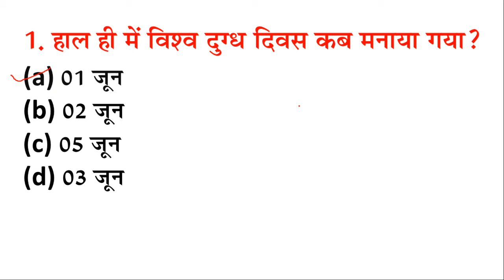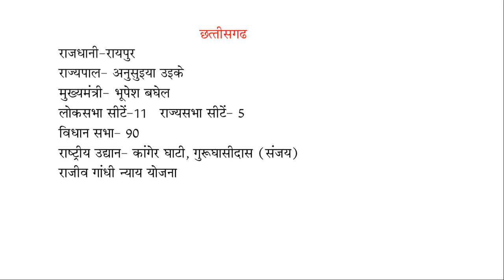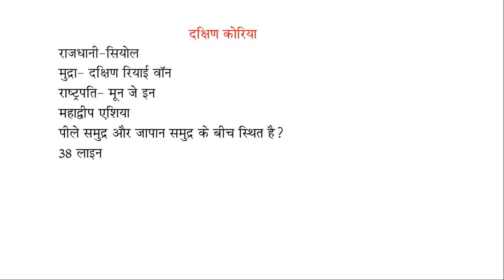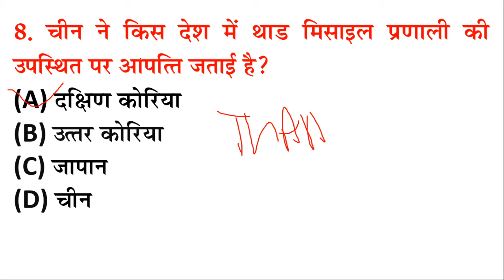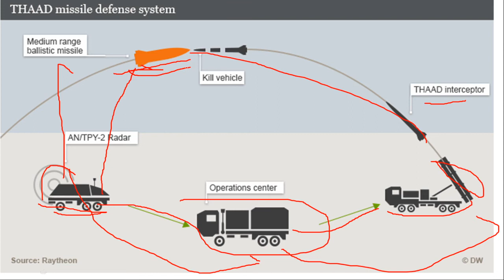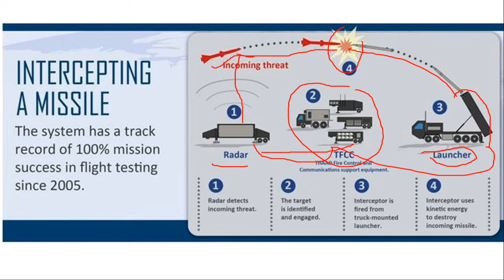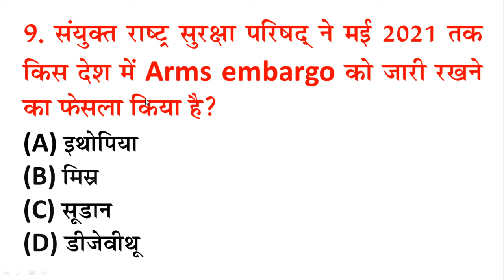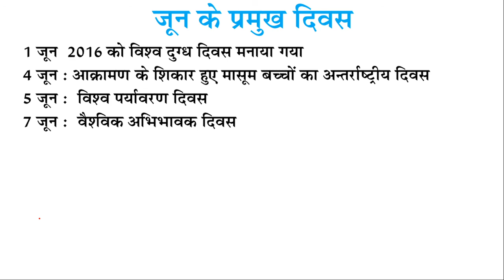03 June 2020 Current Affairs/ Susheel Study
03 June 2020 Current Affairs
Susheel Study